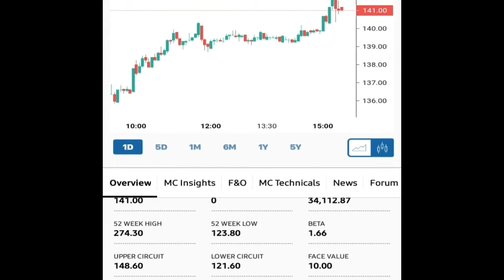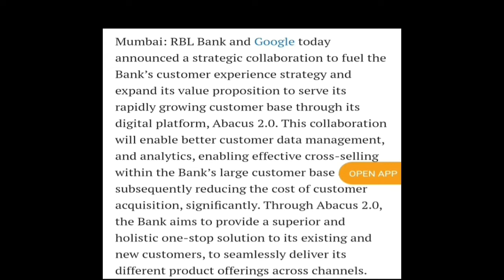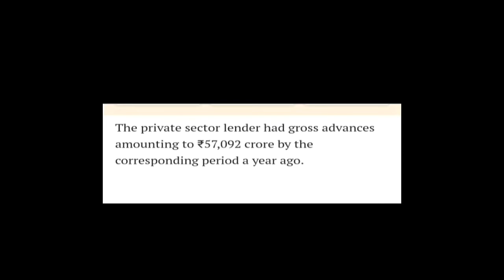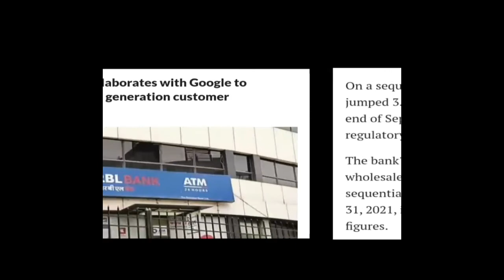RBL Bank Ltd || 02 अच्छी खबरें हैं जो आपको पता होना चाहिए / Latest Updates..